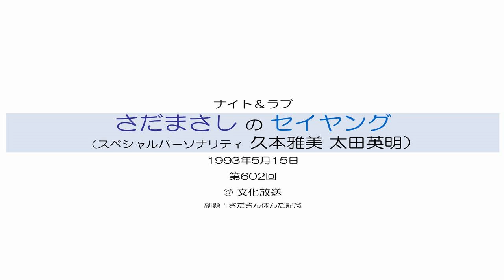さだまさしのセイヤング 第602回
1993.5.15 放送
＠ 文化放送
【さださん休んだ記念】
ゲストパーソナリティ：久本雅美 太田英明